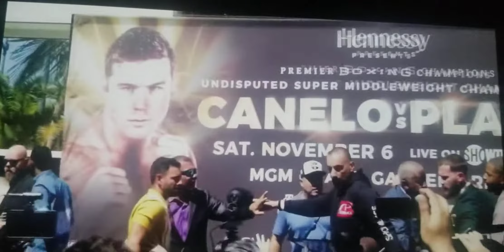Canelo Alvarez Pushes Caleb Plant at Faceoff!! AMAZING!!